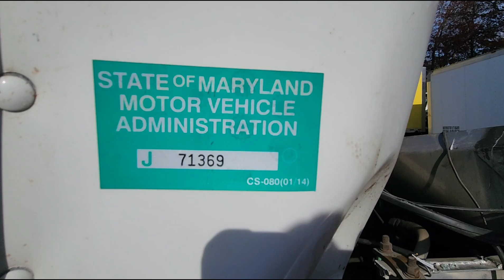(J71369) 2018 Peterbilt 389 TRUCK-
Details
Lot Number
J71369
VIN
1XPXD40X4JD460553
Body Style
Truck Tractor
Truck Year
2018
Truck Make
Peterbilt
Truck Model
389
Engine Make
Cummins
Engine Model
ISX/X15
Cab Type
Conventional Cab
Chassis
Tractor Chassis
Manufacturer
Paccar Incorporated
Production Seq. Number
460553
Engine Type
L6, 14.9L; Turbo
Fuel Type
Diesel
Engine Code
4
Drive Line Type
6x4
Vehicle Type
Truck
Brake System
Air
Country
UNITED STATES
Assy. Plant
Denton, TX
GVWR Class
Class 8: 33,001 lb And Over
GVWR Prod Range
57,001-70,000 lb
Check Digit
4